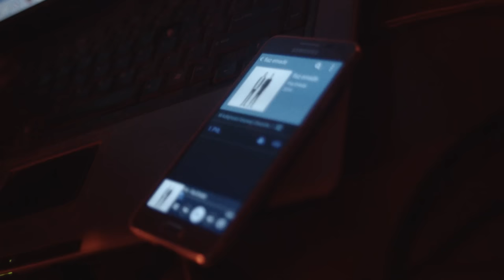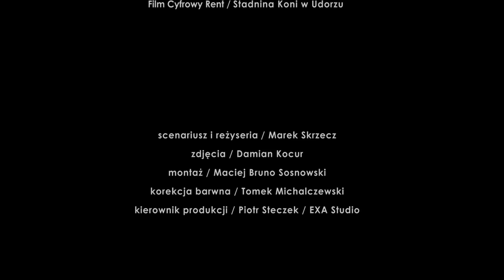Fisz Emade Tworzywo - Pył (feat. Justyna Święs)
Singiel promujący album MAMUT - premiera 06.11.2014
wystąpili:
Dawid Skinderowicz / Skinder
Krzysztof Wąchała / KrissE
Łukasz Nowacki / Komfort
Michał Łuczyński / Bida
Leokadia Makowska / Janusz Szablicki
Karolina Pasich / Zbigniew Piwowarczyk
i inni.

podziękowania:
Dawid Studziński / Łukasz Dziubka / Kacper Kolonko / Dawid Piechota / Monika Wiśniewska / Dariusz i Małgorzata Sosnowscy / Film Cyfrowy Rent / Stadnina Koni w Udorzu.

scenariusz i reżyseria / Marek Skrzecz
zdjęcia / Damian Kocur
montaż / Maciej Bruno Sosnowski
korekcja barwna / Tomek Michalczewski
kierownik produkcji / Piotr Steczek / EXA Studio
produkcja / ART 2

sł. Bartek Waglewski
muz. Piotrek Waglewski

Jest coraz bliżej
Przyszłość jest pewna
Obróci ciała w astralny pył
Stoimy na drodze
Drodze donikąd
Ledwo widocznej zza mgły
Tańcz, tańcz, wpraw stopy w ruch
Wśród przyjaciół i lustrzanych kul
W drodze donikąd ruchomy jest świat
Nie zapomnij kształtów i barw
Nie młodniejemy
Jesteśmy w drodze
Nie siedź i nie stój jak słup
Kroczymy dumnie
W kierunku słońca
W drodze do złudzeń i snów
Wszystko płynie
W swoim rytmie
Wściekła muzyka nadaje rytm
Wśród przyjaciół
Czas wolniej płynie
Nie siadaj plecami do drzwi
Jest coraz bliżej
Przyszłość jest pewna
Stoimy na drodze
Pragniemy szczęścia
Pragniemy jak jasny gwint
Być może Bóg
O nas zapomniał
Gdzieś cicho w kącie spał
Podejdź tu do mnie
Chcę zapamiętać
Twój zapach i kształt
Wezwij prawników
I dział promocji
I tych, co widzą w tym sens
Kroczymy dumnie
Jak jakieś zombi
Nie wiem za Chiny gdzie
Pogódź się z losem
Przyszłość jest pewna
Stoimy na drodze
Drodze donikąd